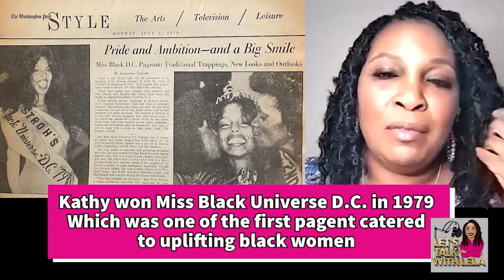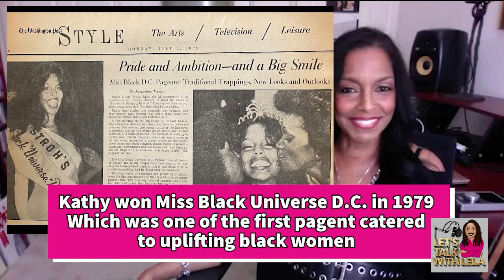The Honey Cone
In the late 1960s when Edna Wright, Carolyn Willis and Shelly Clark White met for a one-time performance they had no idea the world would soon recognize them as a female empowering movement. Decades later Kathy Merrick and Wendy Smith-Brune' joined the group and their torch reigns supreme! I present...the Honey Cone! YEAH!